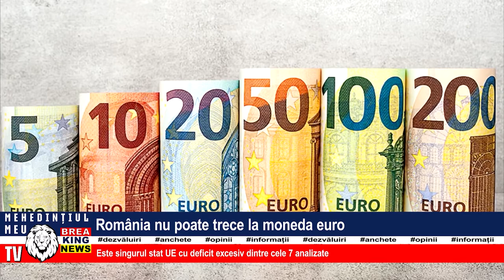ROMÂNIA NU POATE TRECE LA MONEDA EURO